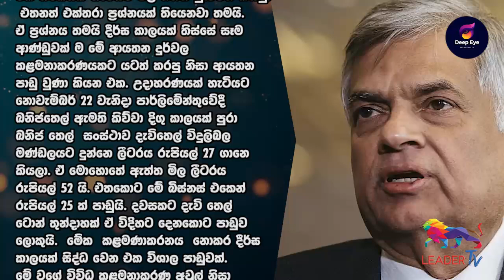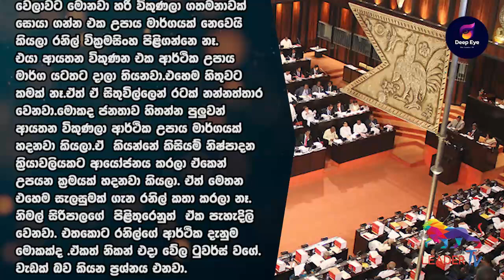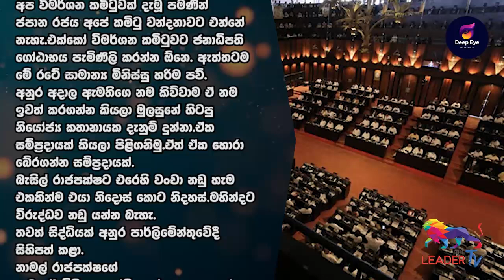රනිල්ගේ තවත් විජ්ජාවක්හෙළිදරව් වෙයි. |Deep Eye | The Leader TV